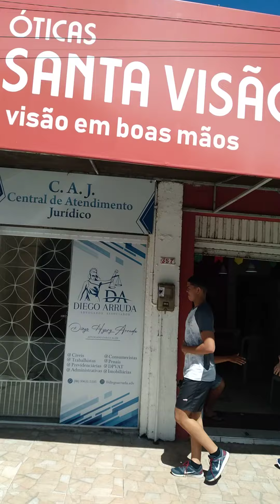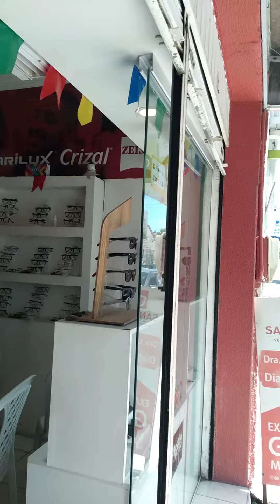ótica santa visão 09.07.2022.AS.centro da cidade massape Ceará